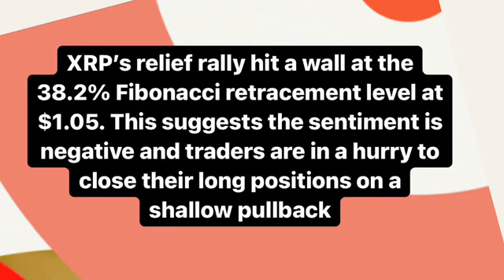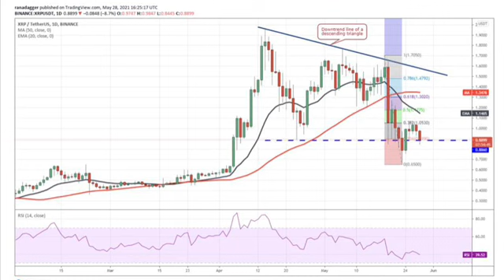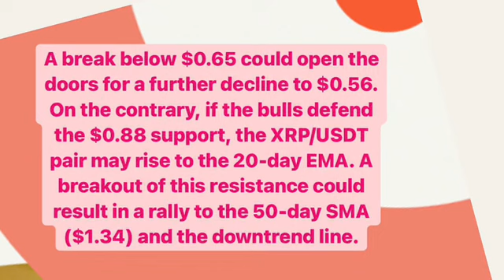RIPPLE XRP PRICE PREDICTION 2021 BOOM CHINESE MARKET NEW GOLD WARREN BUFFET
Xrp coin 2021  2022 xrp news coin xrp
Xrp ripple xrp live
Xrp news today
Xrp prediction
Ripple news ripple foundation ripple price prediction